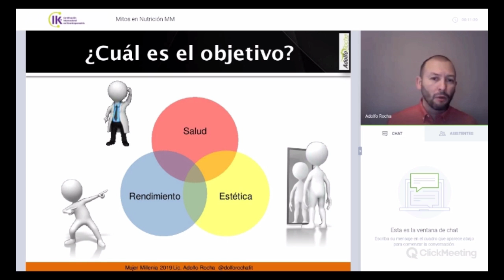Adolfo Rocha - Mitos y Realidades en Nutrición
Adolfo Rocha

Especialista en Nutrición y Dietética, Asesor en Nutrición Deportiva, Conferencista

Tema:Mitos y Realidades en Nutrición

Adquiere las herramientas básicas que te permitirán cuestionar todo aquello que leas en materia de nutrición y alimentación para que te conviertas en agente multiplicador de cambio en los espacios en los que sea pertinente compartir lo aprendido.